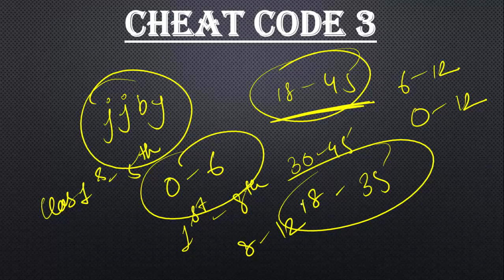UPSC 2019- Best and effective cheat codes- Part 1 || A must watch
This videos deals with Part 1 of the best and effective cheat codes for UPSC prelims examination.